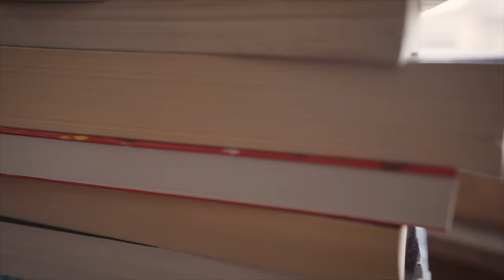Bad Bad Hats - "Bored In The Summer" | Music Video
Lyrics:
I get bored in the summer
I read all of your books now I got nowhere to go
And you get a little a bit older
Every time you come around for the L.A. show

It's not for me to say
Why I'm not more than just a missed call on your birthday But when we were dreamers, always sleeping in late Was your heart ever going my way?

I met you in the winter
Snow was falling like static on the radio
You were framed like a picture
Letting all of that heat out the cracked window

Why I'm not more than just a missed call on your birthday But when we were leavers never staying in place Was your heart ever going my way?
Was your heart ever going my way?

You get a little bit older

And it's not for you to understand
Why I'm always singing back-up in my own damn band I'm just a fool who doesn't know how to say Was your heart ever going my way?

Cause it's not for me to say
Why I'm not more than just a missed call on your birthday Is it worse to say nothing or say something too late?